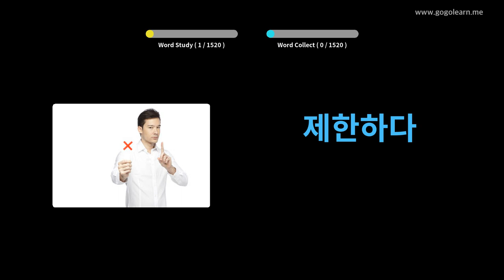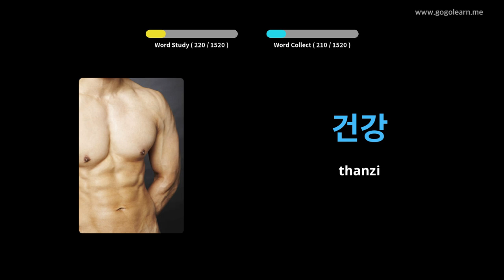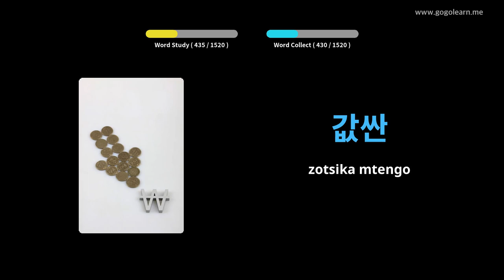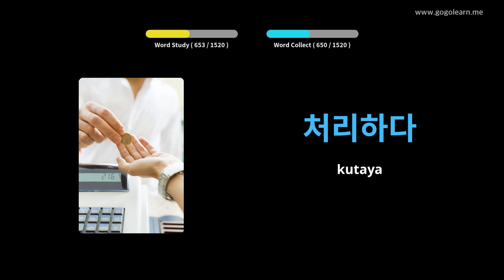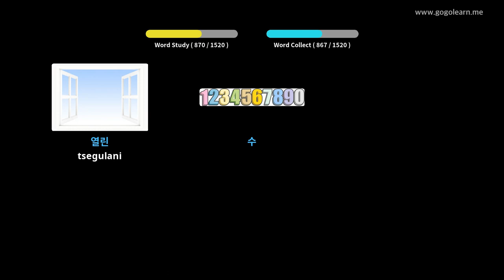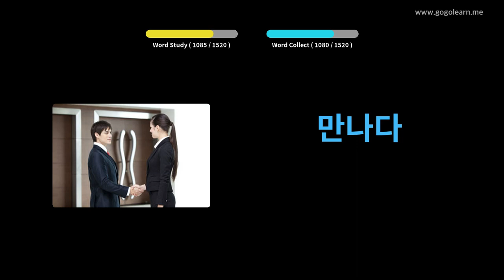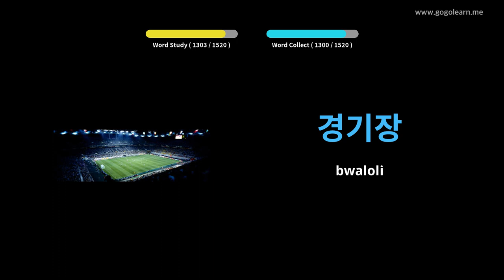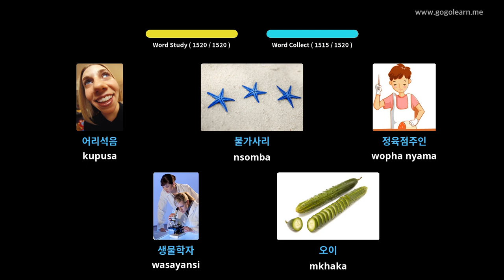Korean Vocabulary Basic | Golearn